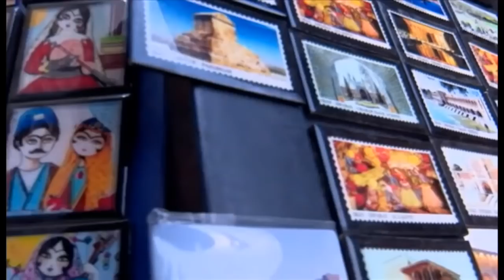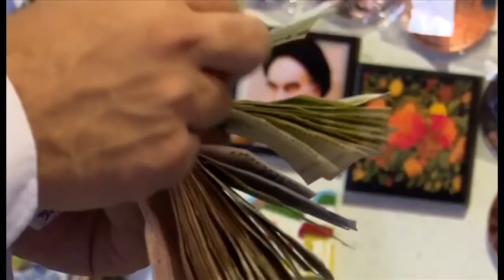Эрон АҚШ: Санкциялар оддий эронликларга қандай таъсир қиляпти?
АҚШнинг Эронга нисбатан иккинчи босқичдаги иқтисодий санкциялари ўз таъсирини кўрсата бошлаган. Президент Доналд Трамп атом бўйича келишувни бузгандан кейин қўйилган санкциялар Эроннинг нефт саноати, транзит, суғурта ва марказий банк соҳасига нисбатан амал қилади. Бу санкциялар Эрондаги кундалик ҳаётга қандай таъсир қиляпти? Би-би-си мухбири Али Ҳашам Эроннинг учинчи йирик шаҳри Исфахонга сафар қилди. У ердаги бизнеслар қандай қилиб жон сақлаётгани ҳақидаги лавҳани томоша қилинг.